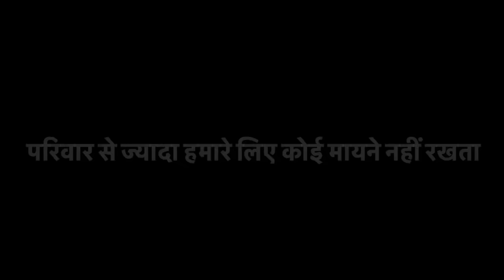हमारे लिए परिवार और उनकी इज्जत से ज्यादा कोई मायने नहीं रखता 🙏🙏